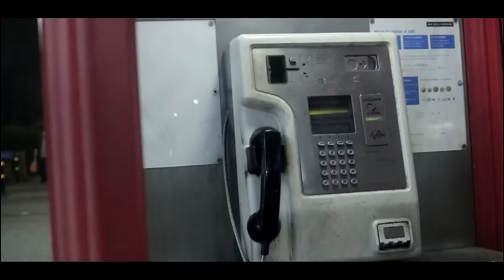KC - Know About That (Music Video)